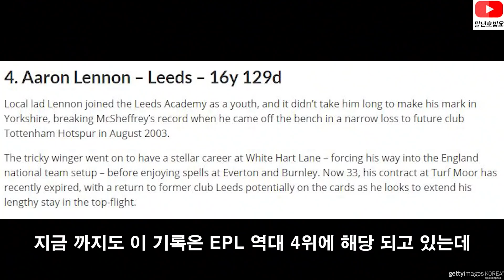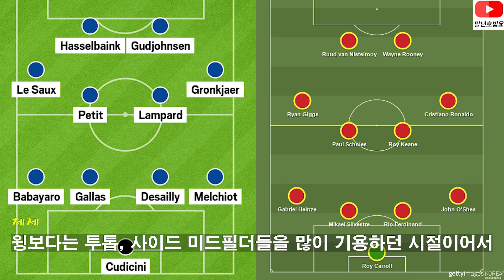손흥민 이전 토트넘 역대 최고 윙어 7번 [ 아론 레넌 ] 스토리 Aaron Lennon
아론 레넌과 함께
예전 EPL 윙어들은 누가누가 잘했는지도
같이 알아보면 재밌을것 같아!

이 영상 역시 리메이크야 형들~
앞으로도 예전 영상들이 리메이크 되어서 올라갈 예정이니깐
못본 형들은 '말년 호빙요의 시작이었구나' 하고 봐주고
봤던 형들은 한번 또봐!

라이트필립스 조콜 벤틀리 감스트 페데르센
다이어 다우닝 베컴 나바스 호날두